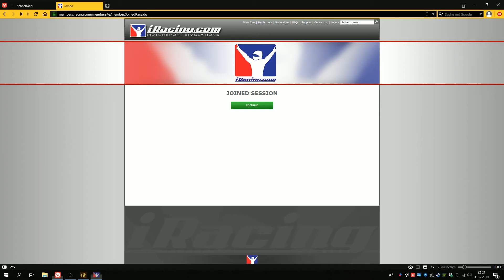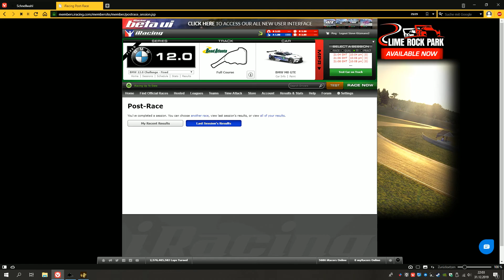iRacing 🏁 | BMW M8 GTE @ Road Atlanta | Season1 - Week4 | 31.12.2019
Hoppala - iRacing Gestümper...

 BMW M8 GTE @ Road Atlanta

iRacing on YouTube

and

(falls ja - danke, falls nicht - nicht ;-) )

FANATEC CSL Elite Wheel ) + DIY Buttonbox ) + DIY Headtracking

Racing on:

AMD Ryzen 5 2600X, 6x 3.60GHz

Silent Tower-Kühler: Alpenföhn Ben Nevis

16GB DDR4 G.Skill Aegis 3000 MHz

240GB M.2 Kingston A1000

NVIDIA GeFORCE GTX 1070 - 8GB

Acer 27 Zoll Monitor 1920x1080

Kingston HyperX Cloud II Gaming Kopfhörer

Probleme beim Setuperstellen?

Allgemeines tiefergehendes Interesse an der Technik von Rennfahrzeugen?

klapp mich wieder zu!

...ihr wollt mich indirekt unterstützen? - suppi ;-)